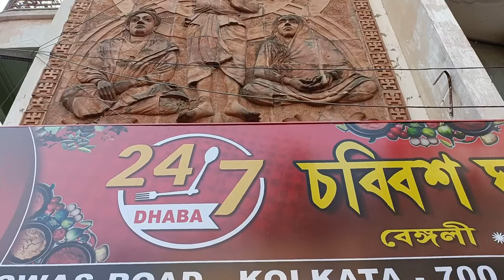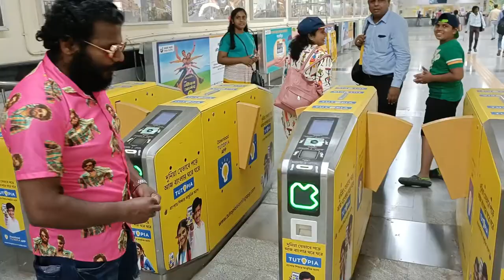Dakhineswar Kali Tour full Information and Details | ADI GANGA | Famous Peetha | First time in Metro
Dakhineswar Kali full Information and  Details | ADI GANGA | Famous Peetha | First time in Metro |

Dakshineswar Kali Temple is a Hindu navaratna temple located at Dakshineswar, Kolkata, West Bengal, India. Situated on the eastern bank of the Hooghly River, the presiding deity of the temple is Bhavatarini, a form of Parashakti Adya Kali, otherwise known as Adishakti Kalika.

0:00 intro
0:12 facts & history of DAKSHINESWAR KALI TEMPLE
0:53 welcome to my channel
1:14 Communication system
2:11 DAKSHINESWAR station
2:35 Hotel nearby
3:04 Temple Timing
3:28 shoe stand
3:45 What is inside temple ?
4:24 Rani Rashmoni Temple
4:35 Adi Ganga
4:52 Shadhu shant
5:02 Rani Rashmoni House
5:12 Library
5:25 Market
6:12 Swami Vivekananda Statue
6:28 pond
6:48 Know about famous peetha
8:09 flyover
8:40 Like & Subscribe